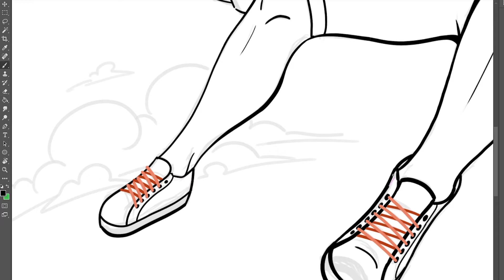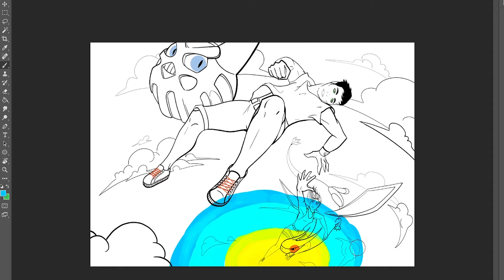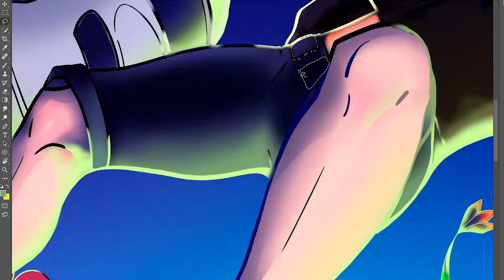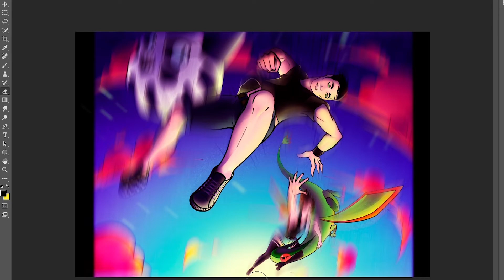Glalie & Flygon | POKEMON | SPEEDPAINT